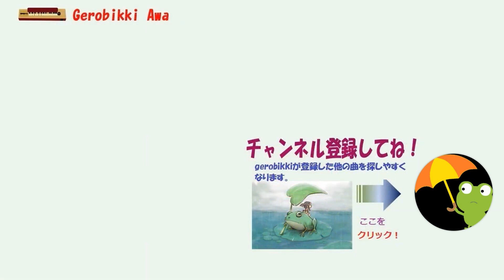「十三の恋唄」/高山秋子 Japanese Taishogoto 大正琴 /Gerobikki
最初、十三（とさ）の文字を見て驚きました。我が故郷にも十三（じゅうさん）の名名前が付く場所があったからです。
青森にこういう場所と祭りなどがあるのを初めて知りました。
Japanese Enka, traditional-style Japanese ballad.